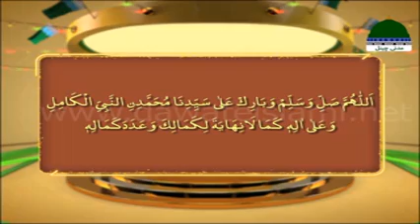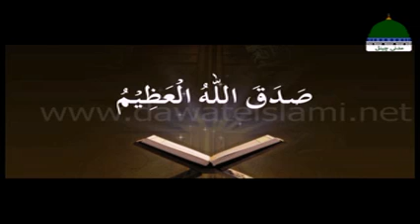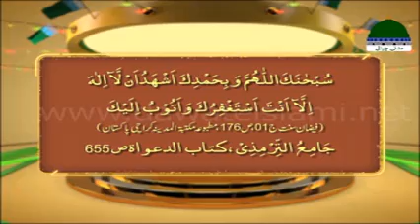Eidon Ki Eid Episode 11 | Nisbat E Mustafa | Eid Milad Un Nabi 2022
Watch Back to Back All Episodes of EIDON KI EID - 2022